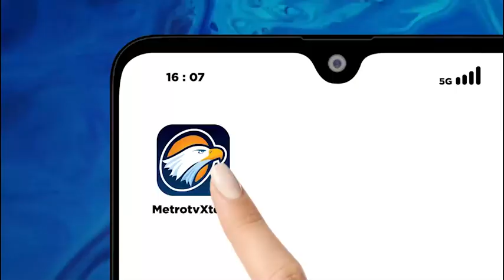Anies Atasi Mahalnya Sembako Lewat 'Pasar AMIN'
MetroTV, Capres nomor urut 1 - Anies Baswedan memperkenalkan program Pasar AMIN saat berkunjung ke Pasar Minggu, Kota Bengkulu. Pasar AMIN disebut Anies sebagai solusi atas mahalnya harga bahan pokok.